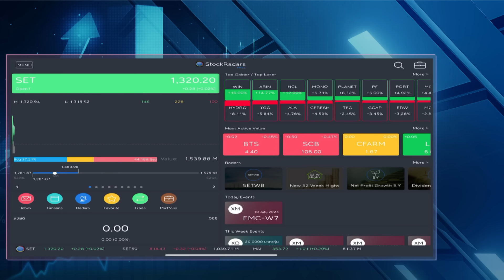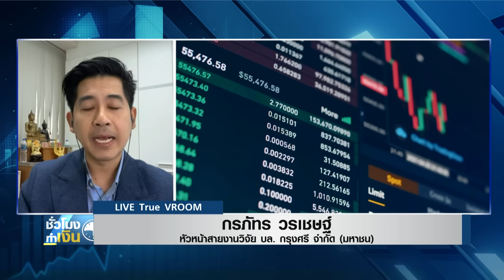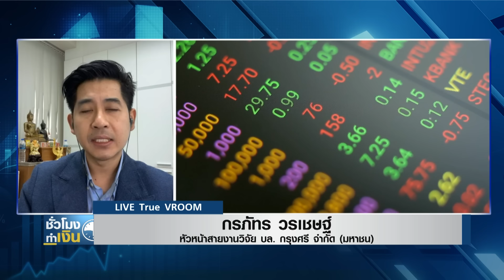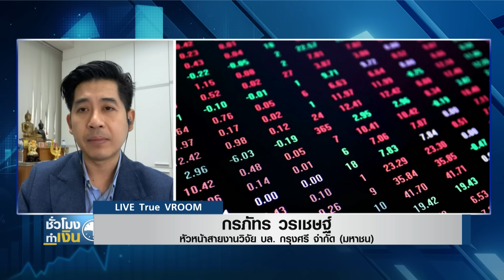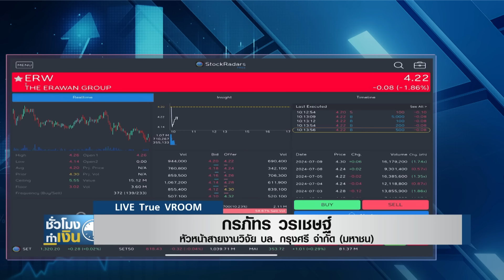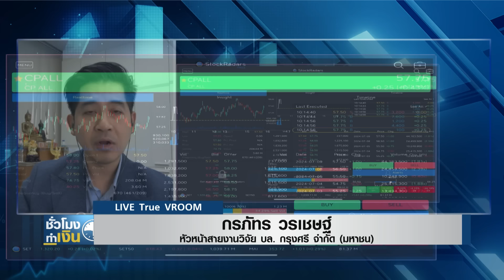หุ้นไทยวันนี้ : ค้าปลีกดาวเด่นรับเงินดิจิทัล สร้างผลบวกต่อตลาดหุ้นไทย I TNN ชั่วโมงทำเงิน I 10-07-67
หุ้นไทยวันนี้กับคุณกรภัทร วรเชษฐ์ หัวหน้าสายงานวิจัย บล. กรุงศรี จำกัด (มหาชน)